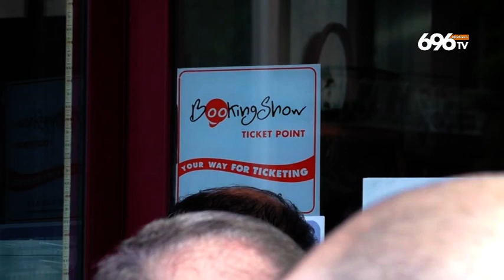Avellino, i tifosi irpini: "A Terni con fiducia"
Tifosi in coda per assicurarsi uno dei 1919 biglietti per il settore ospiti del "Liberati"